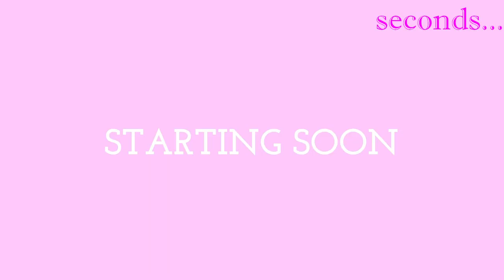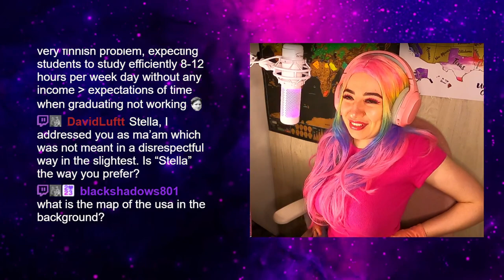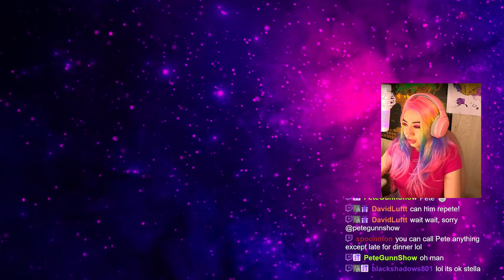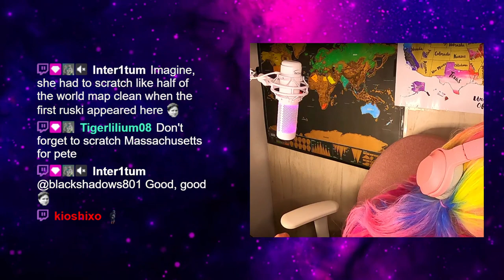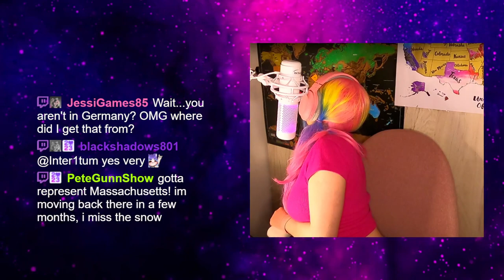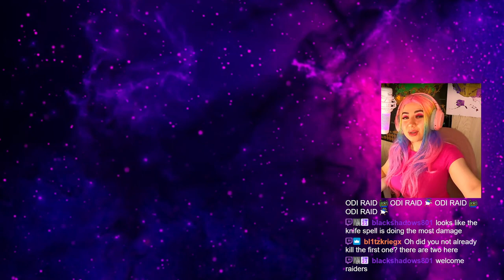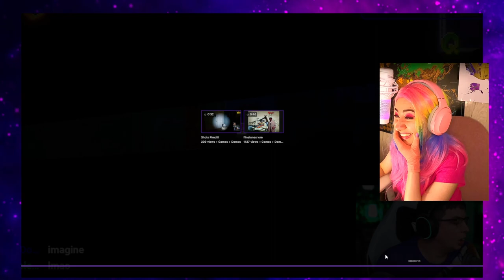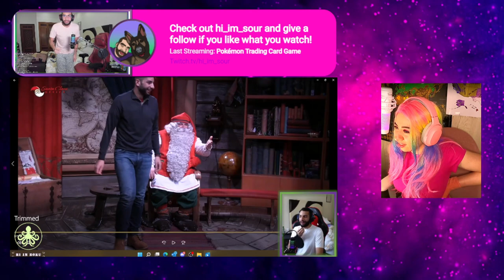MOUNTAINS - HALIGTREE | DUNG EATER ENDING | COLD-BLOODED RAPTOR BUILD | NO SUMMONS RUN